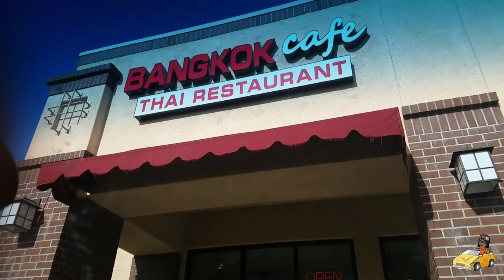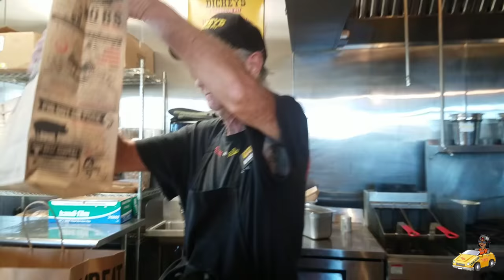A day in the life of a doordasher: DOORDASH TIPS YOU MUST USE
A DAY IN THE LIFE OF A DOORDASHER
IN THIS VIDEO I TAKE YOU ON AN ALL DAY DOORDASH RIDE LONG- TO SHOW YOU THE INS AND OUTS OF HOW DOORDASH CAN MAKE YOU EXTRA INCOME- YOU WILL BENEFIT GREATLY IF YOU PUT THE TIME AND EFFORT IN BEING A DOORDASH DRIVER

I WOULD LOVE TO SLOWLY UPGRADE TO A FULL BLOWN VIDEO RECORDING STUDIO IN MY HOME TO MAKE THESE VIDEOS LOOK SUPER DUPER DOPE TO YOU.

FREE FOOD CREDITS HERE-if you drive for doordash you need to be a customer as well!!
Join DoorDash! You'll get $15.00 if you signup through this

GO HERE TO GET PAID DAILY

My instructions videos on how to use daily pay app. go here after you  sign up